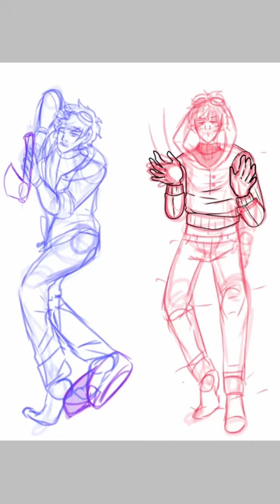Ticci Toby body pillow [Speed paint]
Sooo funny story. I made a poll asking if I should draw a body pillow of Toby, Yes or no. The majority of the votes went to yes.
 The character does not belong to me and neither does the design.